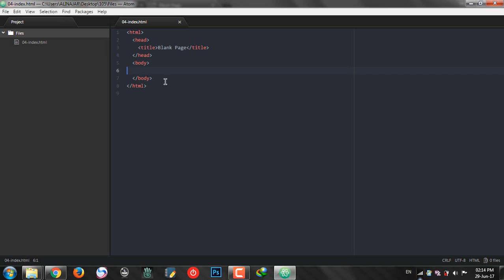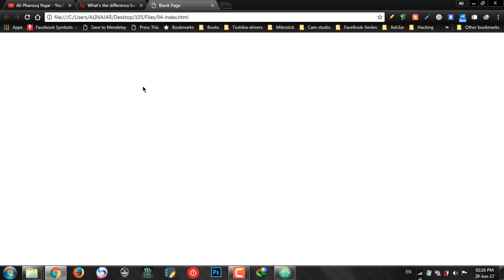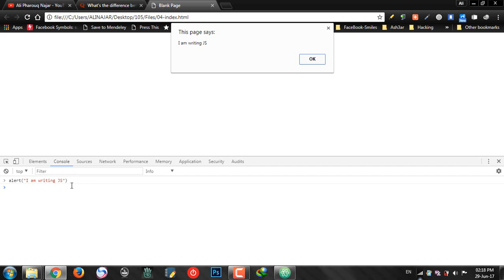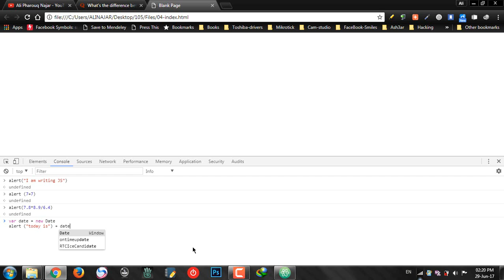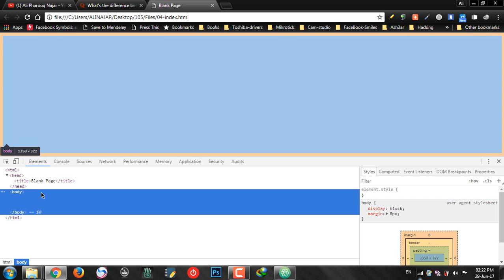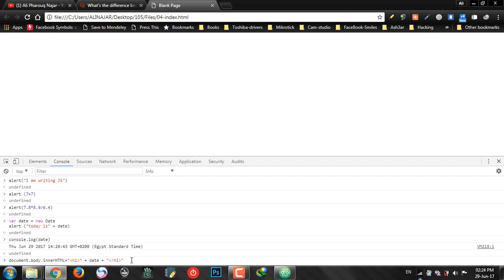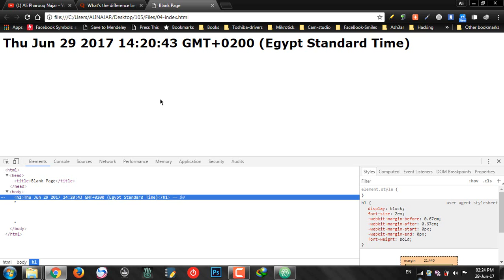05 Browser Console